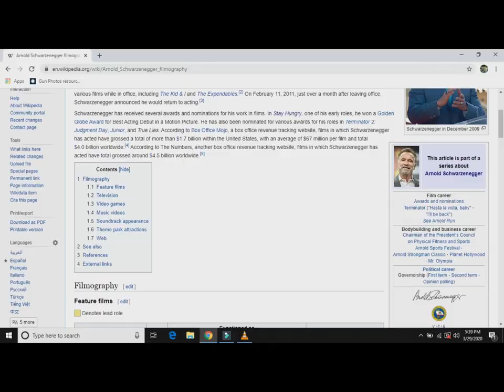Top 5 Guns in Tremors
Sci-Fi action and Horror-thriller combine in this love letter to cheesy Science-fiction films of the fifties! Val and Earl played by Kevin Bacon and Fred Ward, are two down-on-their-luck handymen who find themselves longing for prosperity in the nearby town of Bixby. Unfortunately, they're stuck in Perfection, Nevada with prepper-couple Heather and Burt Gummer, know-it-all Nestor, pottery enthusiast Nancy and her daughter Mindy (Played, interestingly enough by the same girl off of Jurassic Park!), and sniveling Melvin. Walter Chang runs the local grocery and it's his store that provide the final refuge for our heroes towards the end of the movie. Oh, and there's Miguel, too, an Hispanic jardinero who notices his cattle are going missing.  Before it's over with, Val and Earl have to save the town from giant, underground worms called Graboids while trying to keep the 'slurp-count' down for the denizens of Perfection Nevada. This movie is probably Finn Carter at her finest. Chock full of special effects and plenty of monster-gore--not to mention a decapitated head or two--Tremors showcases genre tropes in a loving way that makes it no wonder it's got over six sequels to its name plus a series.

We're covering the Top Five Firearms in Tremors for Episode 2! From Earl's Single Action Colt to all the guns amassed in Burt's Basement, a special Burt's Basement Bonus round is included in this episode. With guns, monster guts, and worm carnage galore, the graboids are burrowing under the town of Perfection Nevada in the movie that spawned several sequels and its own television series. A classic example of cult-status cinema, Tremors straddled two decades between the 80s and the 90s, having been made in 1989 but not released until 1990. It represents a turning point in the action, sci-fi, horror genre. Starring Kevin Bacon, Fred Ward and Michael Gross, Tremors is more than just giant underground worms devouring local folks in an isolated desert, it's a hearkening back to the 1950s horror movies of black and white yore.